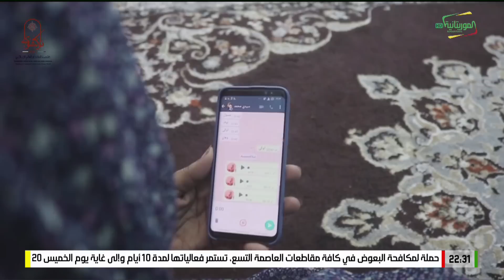مستر عبدات 16-04-2023